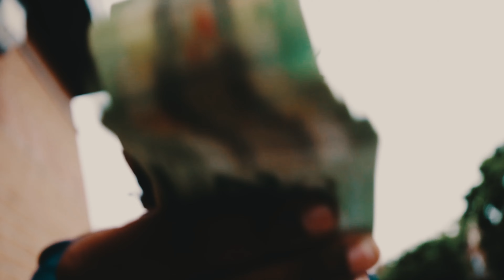EDCMONEY | LOW ON TIME